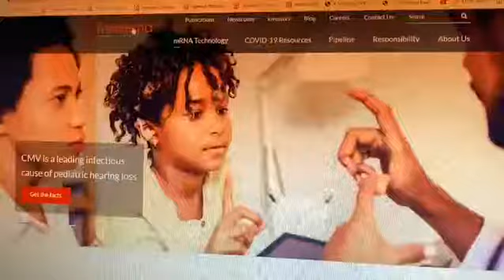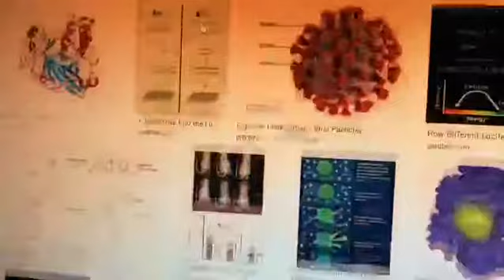Nothing to see here. Just move on.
Right in our faces... Wake up sheep!
Video by BeachMilk